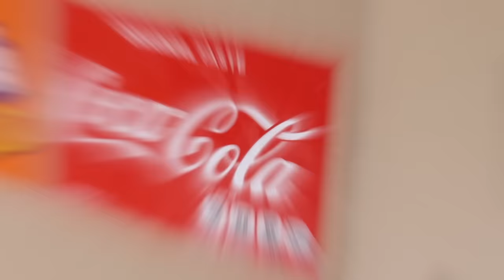NO BUTTON Cardboard Fountain Machine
Handsfree DIY cardboard fountain machine?? it possible. I show you how I make it. It's buttonless and uses no any electricity.
I hope you like the video. thanks...